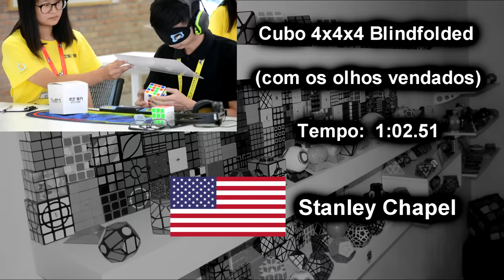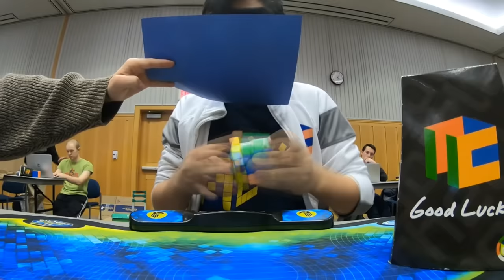😱 Os Recordes Mundiais no Cubo mágico 🌎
NESTE VÍDEO eu vos mostro todos os recordes mundiais nas modalidades da WCA. Veremos que quando o assunto é speed , estes caras estão em OTO PATAMAR. confira ^^